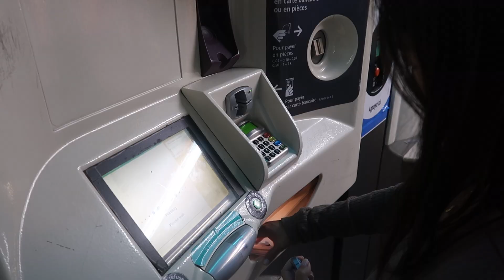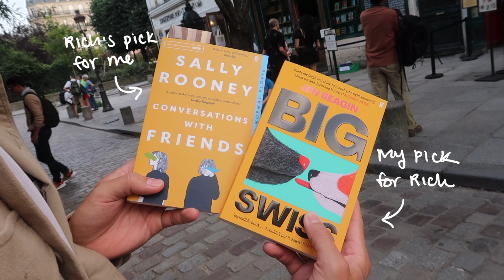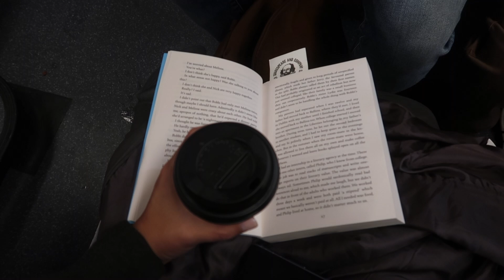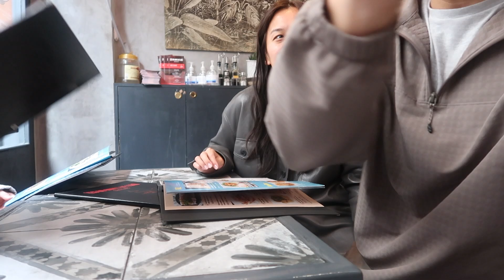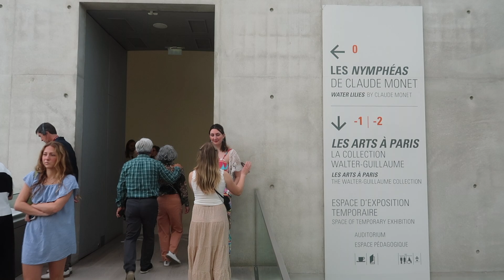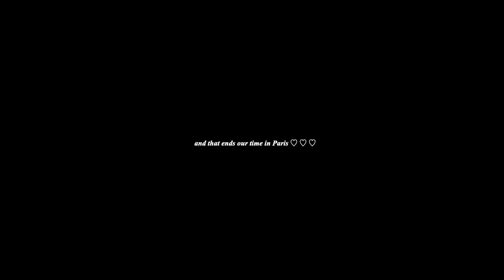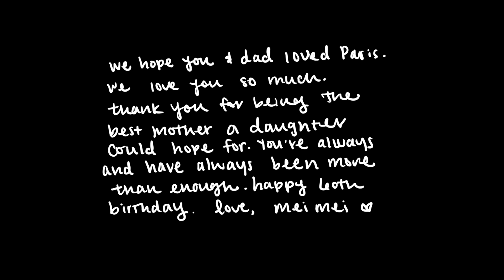Paris | Seine dates, museums, pastries, and more!